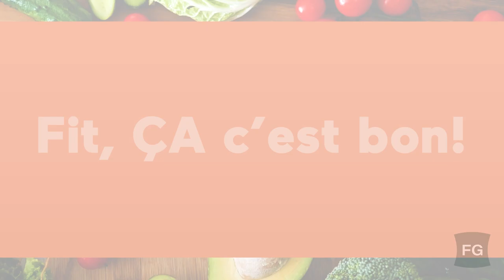Valérie Sardin a choisi Fit Gastronomie!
Hé toi! 👋🏻

Écoute ça et découvre pourquoi Valérie Sardin a choisi Fit Gastronomie :
le leader des repas santé, prêts à manger, toujours frais, livrés gratuitement
partout au Québec. 🍲

Valérie Sardin et Fit Gastronomie, ÇA c’est bon! 🧡

Ton aventure gourmande comme ici 👉🏻 fitgastronomie.com